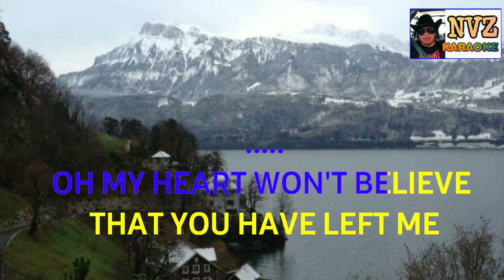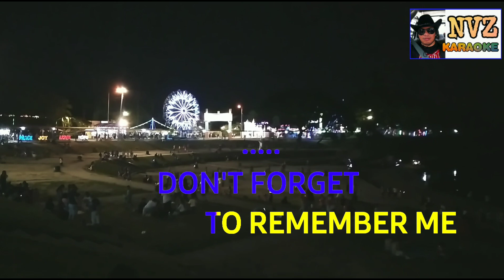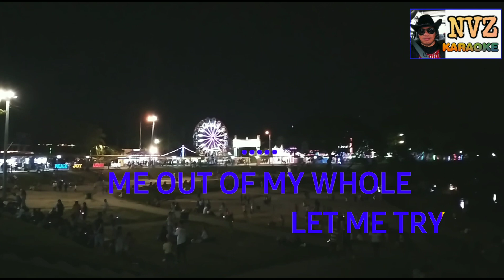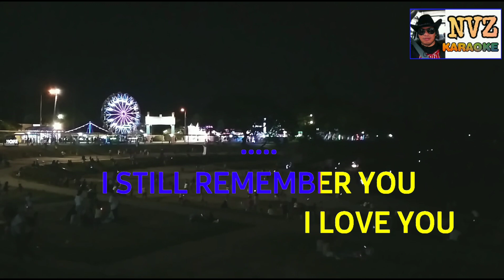DON'T FORGET TO REMEMBER KARAOKE By; Bee Gees HD KARAOKE NVZ KARAOKE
don't forget to remember KARAOKE By Bee Gees